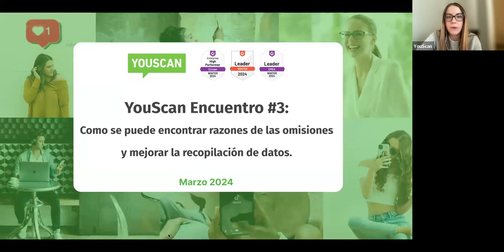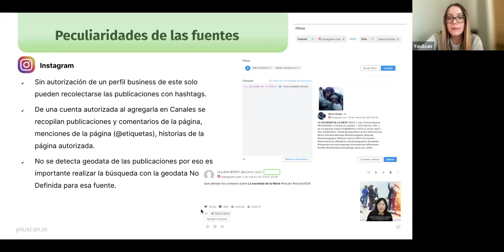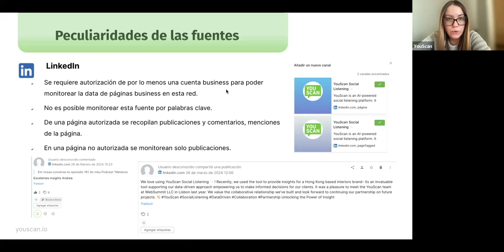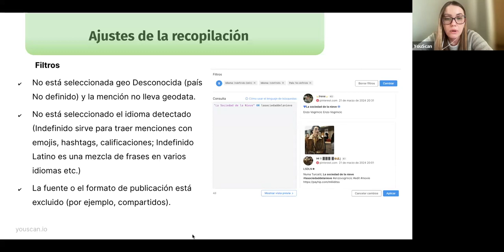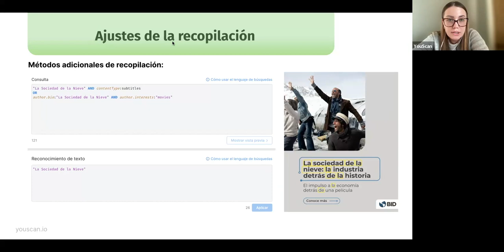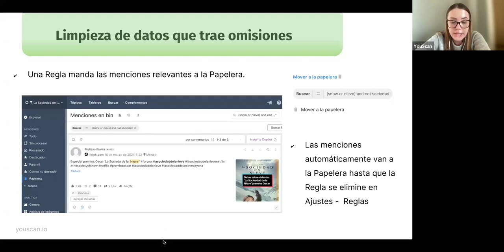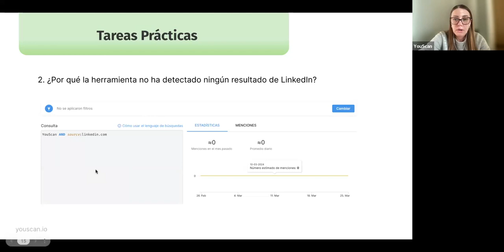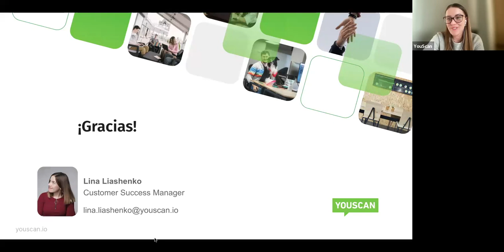Como se puede encontrar razones de las omisiones y mejorar la recopilación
En este vídeo Lina Liashenko, Gerente de Exito de Clientes habla sobre cómo se puede mejorar las búsquedas y las recopilaciones de datos, así como evitar las omisiones en los resultados de monitoreo.

00:00 - Bienvenida
00:50 - Agenda
01:47 - Omisiones Falsas
04:06 - Peculiaridades de las Fuentes
13:45 - Ajustes de la recopilación: Query
18:50 - Ajustes de la recopilación: Filtros
22:01 - Métodos adicionales de recopilación
28:02 - Limpieza de datos que trae omisiones
34:09 - Tareas Prácticas